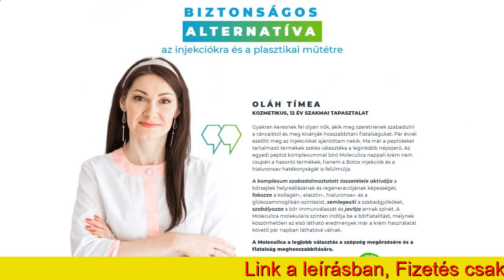Ránctalanító komplex Moleculica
A 21. század alkímiája MOLECULICA
MOLECULICA
A bőr öregedésének legfőbb okai ellen
Tisztít,
hidratál és táplál, Kiegyenlíti
a textúrát, Kisimítja a ráncokat, Kivilágosítja
a sötét foltokat, Megnöveli a bőr és a szövetek rugalmasságát, Javítja a bőrszínt
 A mikrokapszulás rendszer használata segíti az aktív elemeket, hogy azok az alkalmazás során ne bomoljanak szét, hanem maximálisan felszívódjon a bőr teljes rétegében. Ezáltal a Moleculica olyan vitamin- és mikroelem-tartalékot hoz létre, amely később is tartós hatással és több éven át megóvja és megőrzi a bőr fiatalságát és öregedésgátló hatással rendelkezik.
MOLECULICA
- átfogó megoldás a korral járó változások leküzdésére
Peptid komplexum
Serkenti az elasztinszintézist, javítja a bőr rugalmasságát, megerősíti és kihangsúlyozza az arckontúrokat.
Hialuronsav
és kollagén
Támogatja a vízháztartás egyensúlyát, rugalmasabbá, feszesebbé és ragyogóbbá teszi a bőrt.
Retinol
Kisimítja a ráncokat és egyéb gyűrődéseket, felgyorsítja a sejtképződés és a regeneráció folyamatát, valamint elősegíti a kollagén- és az elasztintermelést.
Shea vaj
Megóvja a bőrt a szárazságtól, mélyen táplál, és segít helyreállítani a bőr lipidgátját.
Világszerte nők milliója döntött a tökéletes, ráncok nélküli bőr mellett
Gyártás és klinikai kutatások
A teljes Moleculica termékcsalád létrehozásakor, a kívánt molekulák kivonásra kerültek az összetevőkből, így az alkotóelemek biológiailag aktívak, a bőr rétegein át pedig könnyedén felszívódik.
 Az öregedés jeleitől való megszabaduláshoz, kövessétek a következő egyszerű tippeket, amíg el nem éritek a kívánt eredményeket.

 A Moleculica krém szabadalmazott formulája bizonyítottan rendkívül hatékony az öregedés jeleinek leküzdésével szemben. A krém aktív alkotóelemei mélyen a bőrbe hatolnak, felismerik a korral járó változásokat, valamint molekuláris szinten idézik elő a szerkezeti fehérjék szintézisét és a bőrregenerációt.
1. HÉT
A szem körüli apróbb ráncok csökkenek, a bőr sokkal hidratáltabbá válik, a száraz, feszes bőr érzése elmúlik.
2. HÉT
A bőrszín kiegyenlítődik, az apróbb tökéletlenségek eltűnnek, a bőr visszanyeri természetes csillogását.
3. HÉT
A bőr simábbá és matt külsejűvé válik, rugalmassága és sűrűsége fokozódik, a bőrszín pedig javul.
4. HÉT
A mély ráncok kevésbé láthatóvá válnak, az arcvonalak feszesebbek lesznek, a bőr pedig rugalmasabbá válik.
 A komplexum szabadalmaztatott összetétele aktiválja a bőrsejtek helyreállásának és regenerációjának képességét, fokozza a kollagén-, elasztin-, hialuronsav- és a glükozaminoglikán-szintézist, semlegesíti a szabadgyököket, szabályozza a bőr immunválaszát és javítja annak színét. A Moleculica molekuláris szinten indítja be a bőrfiatalítást, melynek köszönhetően az első látható eredmények már a krém használatát követő pár napban láthatóvá válnak.